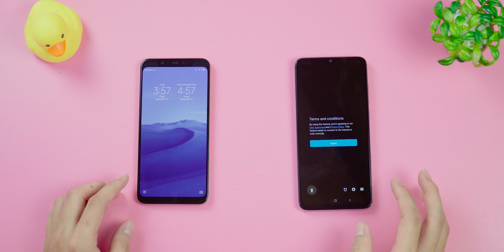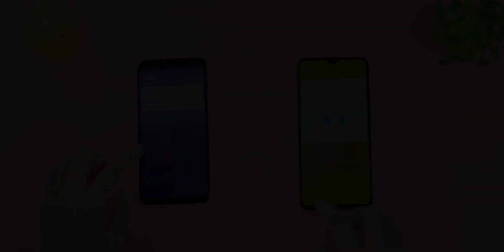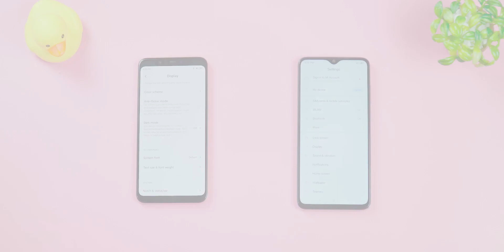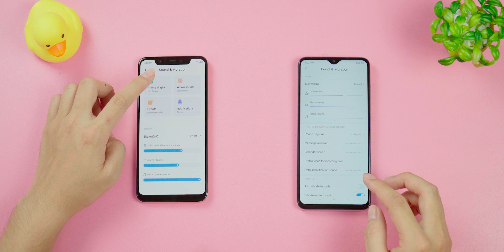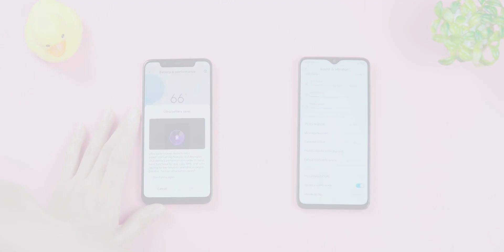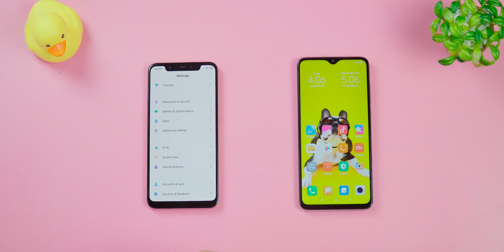Đánh giá MIUI 11: CÓ NÊN CẬP NHẬT?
Vậy là MIUI 11 chính thức ra mắt cùng với Xiaomi Mi 9 Pro và Mi Mix Alpha.
Nếu các bạn quan tâm mình sẽ làm video hướng dẫn cập nhật Miui 11 beta sau nhé!